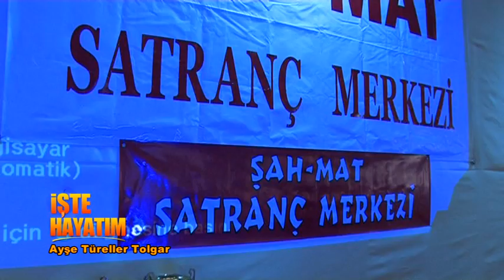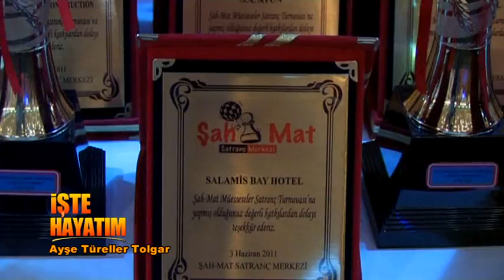İŞTE HAYATIM - AYŞE TÜRELLER TOLGAR